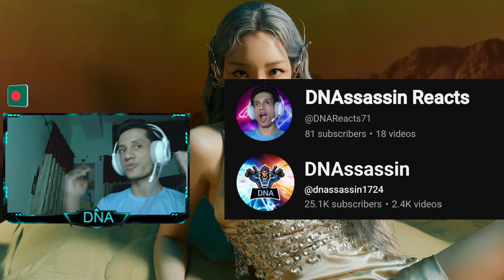First Time Listening to TAEYEON 태연 | 'Letter To Myself' MV Reaction!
Original Video Link

DISCORD Server Ready! Join Everyone!

Welcome Everyone!!

Streamer info-

Name: DNA
Country: Bangladesh